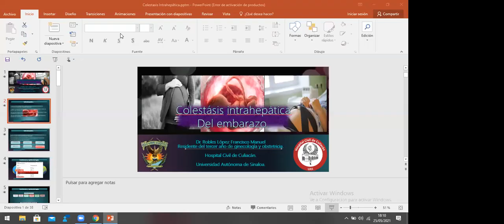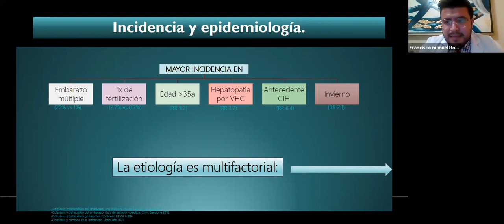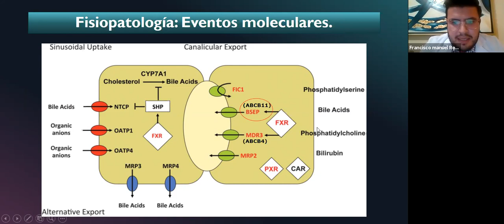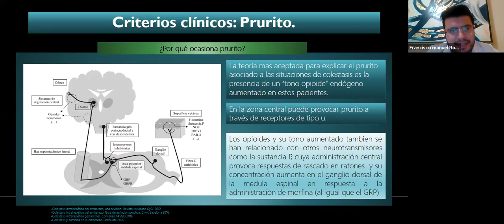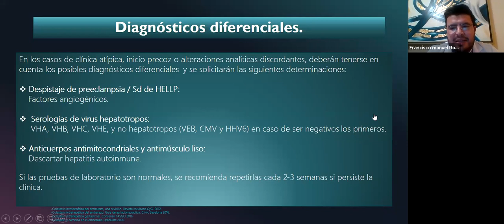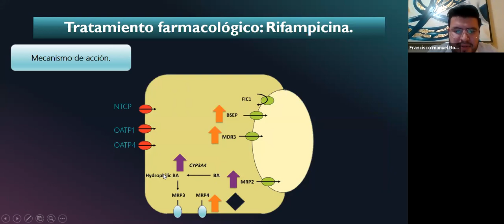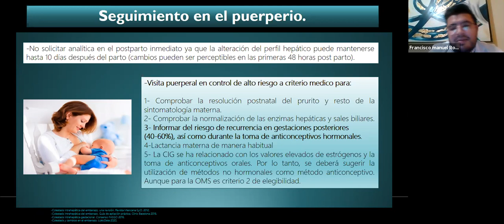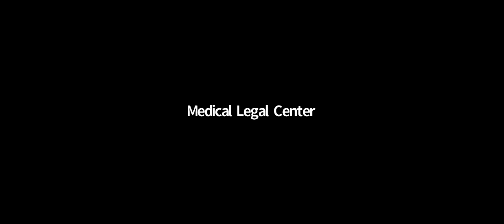La Voz del Residente en Ginecobstetricia